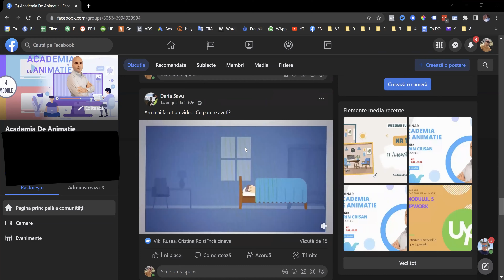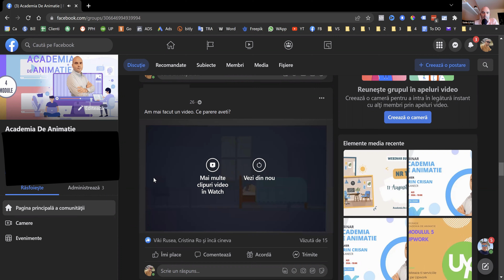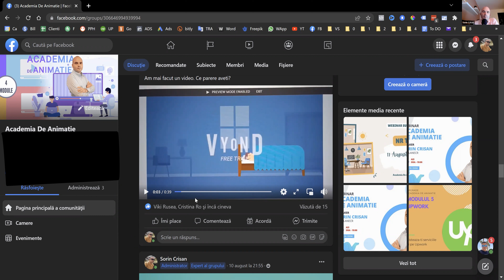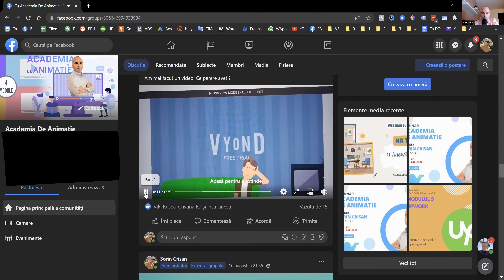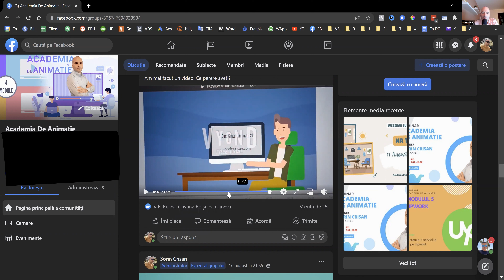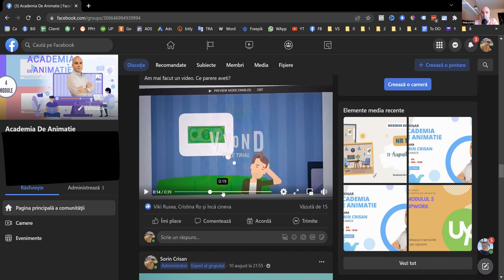Feedback pe Animatie video 2D - Webinar Suport #11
Feedback pe Animatie video 2D